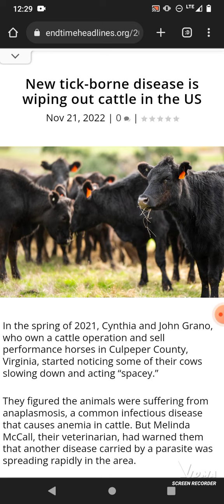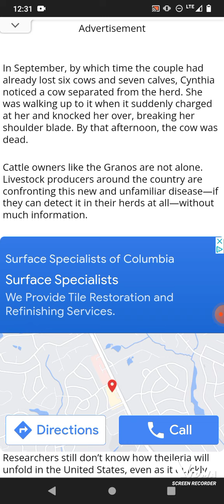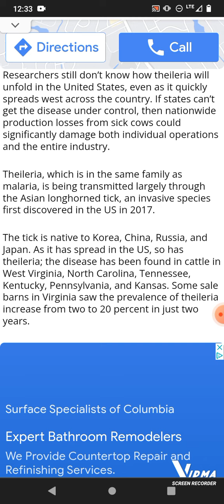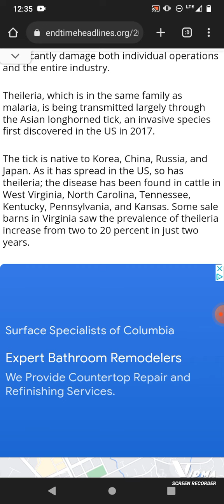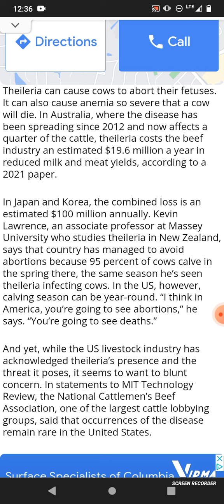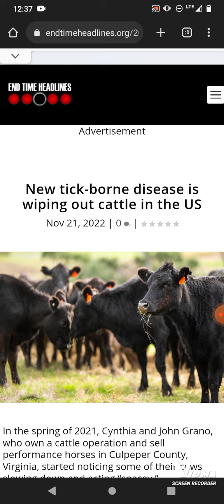PROPHECY 🗣️: A GRIEVOUS MURRAIN IS UPON THE CATTLE IN SPIRITUAL EGYPT! (Shamar Ahmath)